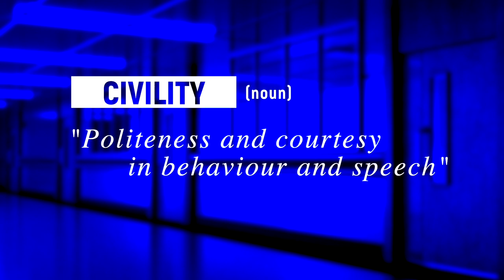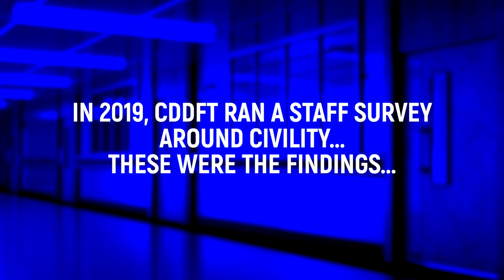Civility Saves Lives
This is a short video on how we should be kind to each other at work and at home.   We recognise that we are all working under a time of increased stress and therefore now more than ever we must support each other and treat each other with respect and kindness. Bad behaviour will not be tolerated